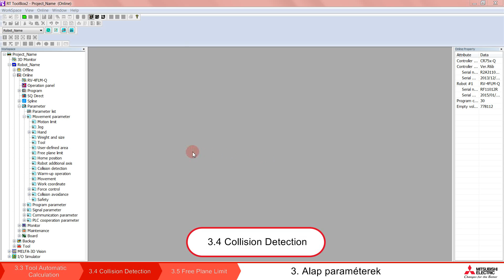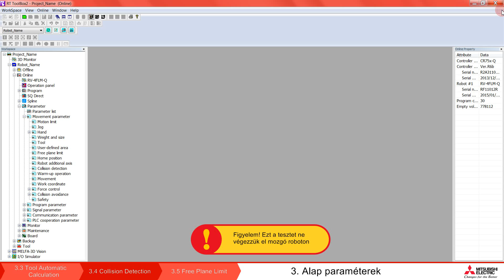Melfa robot programozása- Lecke 3.4 Paraméter: Ütközés figyelés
Amiről szó lesz:
- Ütközés figyelés paraméter
- Az ütközés figyelés beállításának lehetőségei
- D és Q vezérlő újraindításának a módja